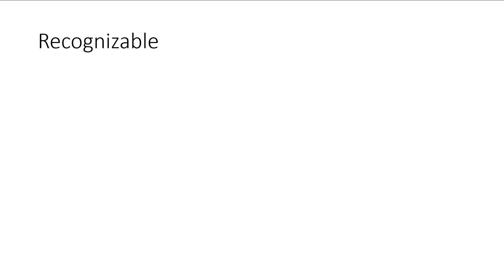Assess and Eval Mod 3 Recognizable